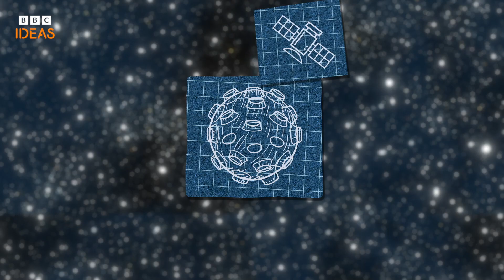Can humans reproduce in space? | BBC Ideas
Humans have never given birth in space, but that will have to change if we are to become a multi-planetary species. Here's a look at some of the many challenges.